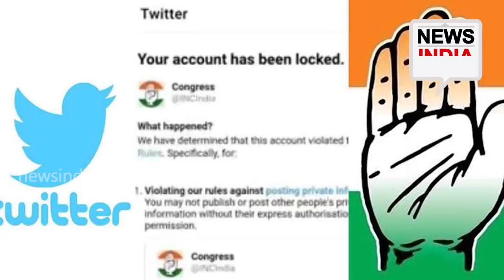കേസ് കോടതിയിലും എത്തി | Congress | Rahul Gandhi | NEWS INDIA MALAYALAM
രാഹുലിന്റെ മണ്ടത്തരം നേതാക്കള്‍ ഏറ്റുപിടിച്ചു. പണികിട്ടിയത് കൂട്ടത്തോടെ; കേസ് കോടതിയിലും എത്തി NEWS INDIA MALAYALAM - NEWS INDIA KERALA - MALAYALAM LATEST NEWS UPDATES KERALAM